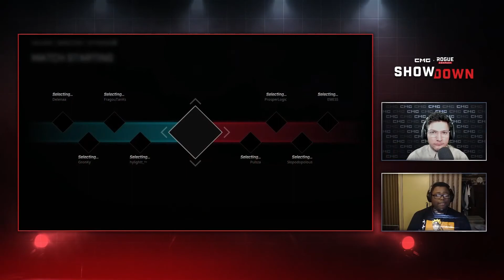June CMG $10k | Cute Hamsters vs Right Turtle (Semi-Finals)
►CMG May $10k June Main Event

►Cute Hamsters vs Right Turtle (Semi-Finals)

►Cute Hamsters
Gronky
Fragout
Delena
Hylight

►Right Turtle
Prosperlogic
Slopodopolous
Emess
Pulsza